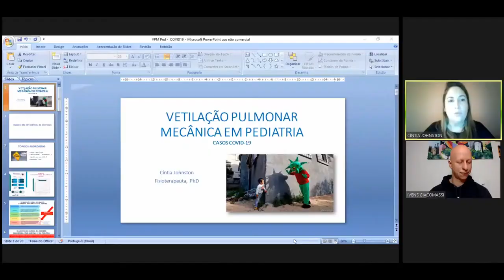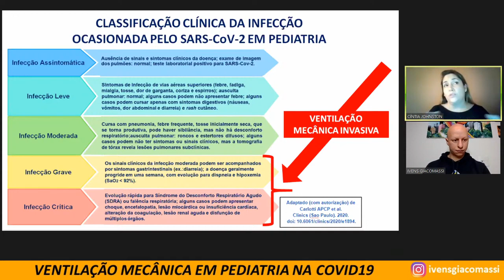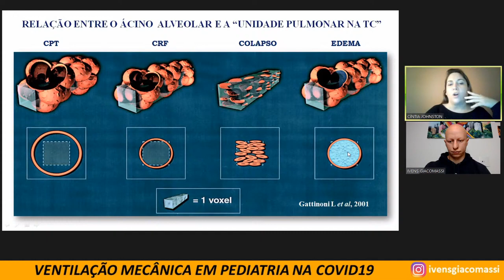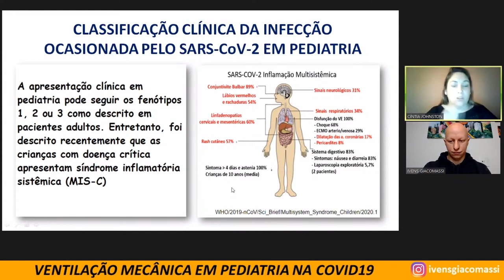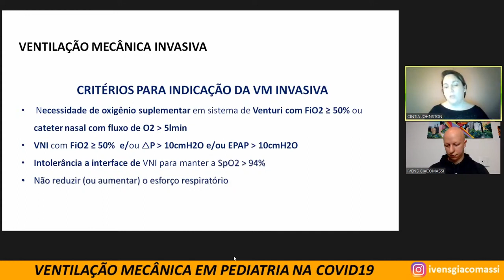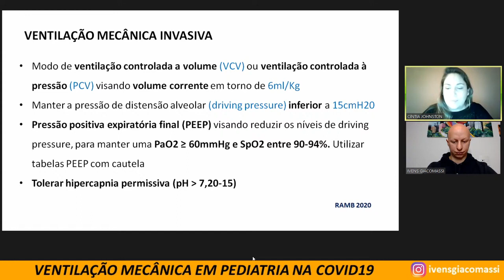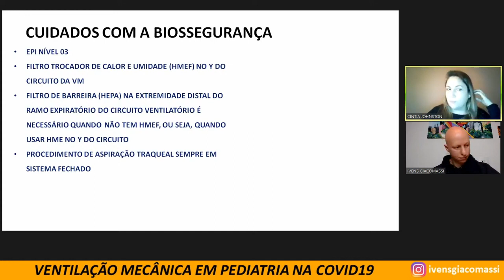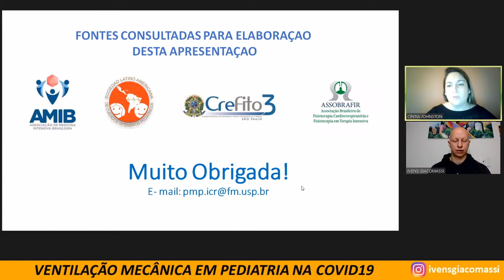Ventilação Mecânica em Pediatria na COVID19 com Cintia Johnston #05 - LIVE | Ivens Giacomassi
Ventilação Mecânica em Pediatria na COVID19 com Cintia Johnston.